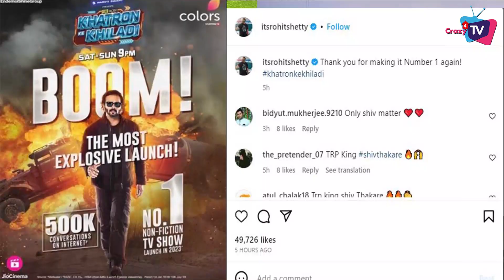Good News: Rohit Shetty’s Show KKK 13 Made This Big Record !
Stunt Biased Reality Show KKK 13 Made This Big Record ! Check Out The Video